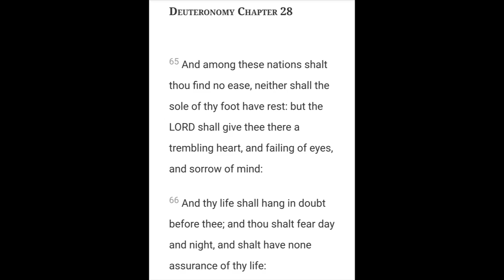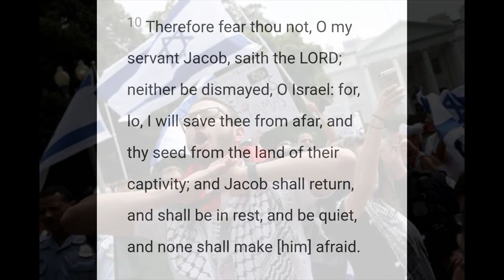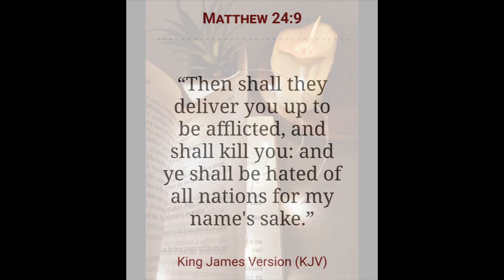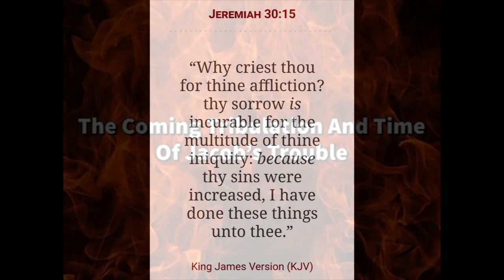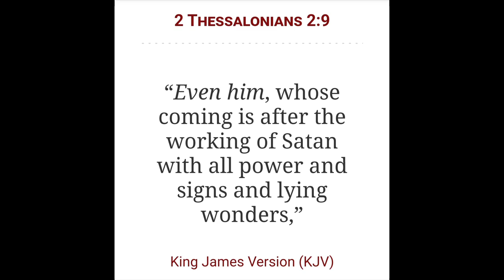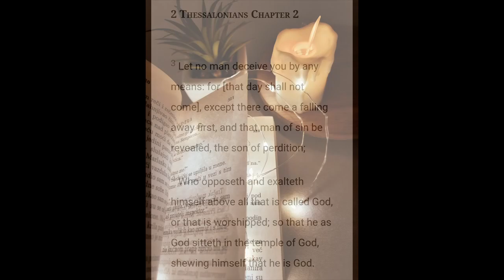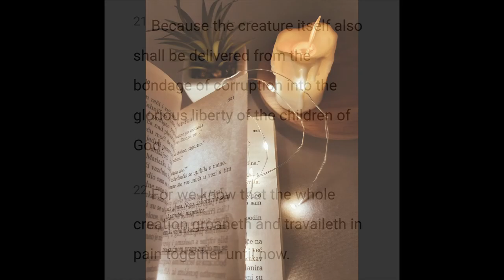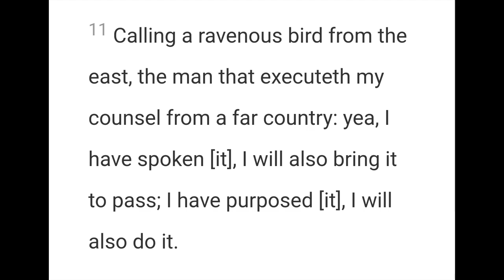The Times of Sorrows | The Earth is Groaning